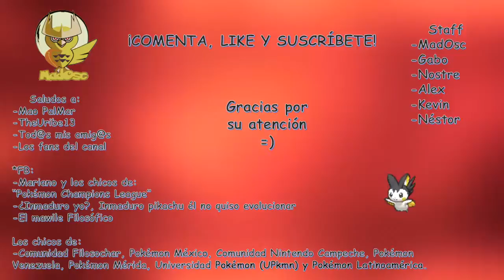Pokémon X & Y Batallas Narradas: #26 "Chispa, la subestimada"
=LEER DESCRIPCIÓN=

Hola gente, ¿cómo están?

En esta ocasión estamos enfrentando un equipo presuntamente "Beat Up"
Pero nosotros llevamos a Emolga, la poderosa Chispa. :)

Veamos qué tal nos va. =)

Saludos!

-MadOsc

*Escape From Bill's Town - The Last Of Us (No existe esta canción como tal, tuve que extenderla por mi cuenta, si la quieren me avisan y les paso el link para descargar c:)
*POKEBALLIN - Stamper

Páginas:

Páginas:
MadOsc:

Páginas FB:
Pokémon Champions League:

¿Inmaduro Yo? Inmaduro Pikachu, él no quiso evolucionar

Páginas PKM:
Pokémon Venezuela

Este vídeo fue realizado con pura intención de entretenimiento y no pretende infligir en derechos de autor, la música pertenece a sus respectivos dueños.
Pokémon es un juego oficial de Nintendo y Game Freak.